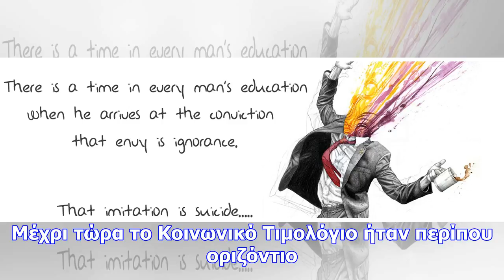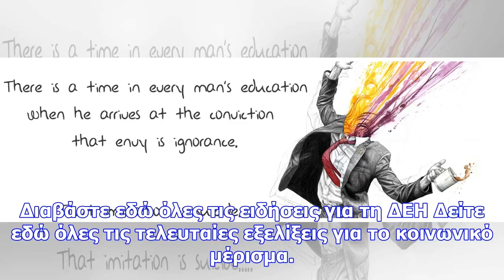Σας αφορά: αυτές είναι οι αλλαγές που έρχονται στα τιμολόγια της δεη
Ειδικότερα, όπως αναφέρεται σε τηλεγράφημα του Αθηναϊκού - Μακεδονικού Πρακτορείου Ειδήσεων, ο κ. Στ...